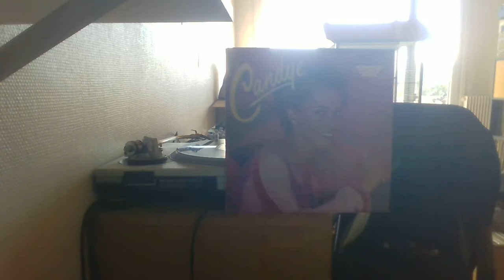CANDYE EDWARDS - MY MAN MCA MiER REC 82